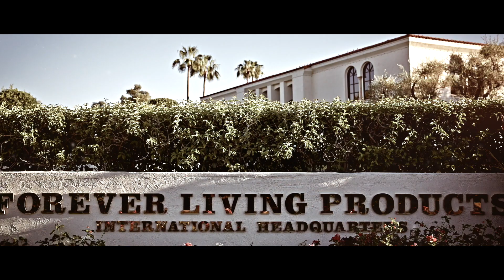Eagle Manager Retreat 2021 EMR21 - Phoenix